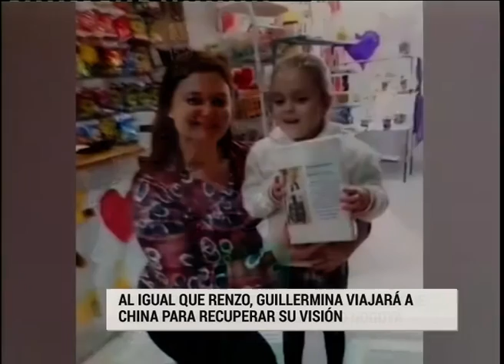GUILLERMINA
PRISCILA KAPP, MAMÁ DE GUILLERMINA.
AL IGUAL QUE RENZO, GUILLERMINA VIAJARÁ A CHINA PARA RECUPERAR SU VISIÓN
SU FAMILIA CONFIRMÓ QUE LOGRARON REUNIR LOS U$S 50 MIL, SUPO ELONCE. LA PEQUEÑA DE NOGOYÁ, SERÁ OPERADA EN CHINA PARA RECUPERAR SU VISIÓN, COMO OCURRIRÁ ESTA SEMANA CON RENZO OLIVA. LA FELICIDAD Y EL AGRADECIMIENTO DE SU FAMILIA.